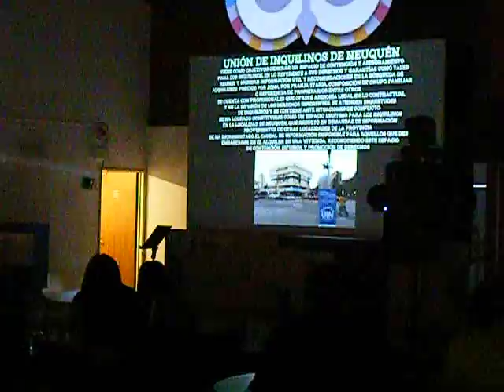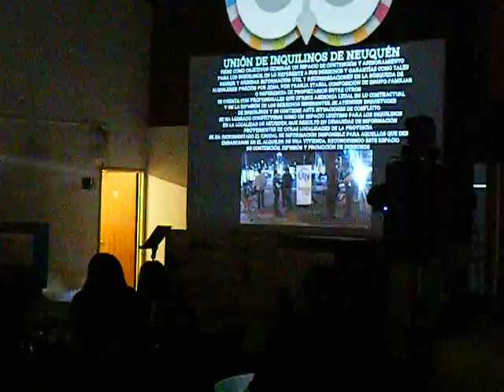Presentación de Unión de Inquilinos de Neuquén en el Socialthon - Neuquén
Presentación de la problemática planteada por la Unión de Inquilinos del Neuquén en el Socialthon, Neuquén, 23/08/2016.-